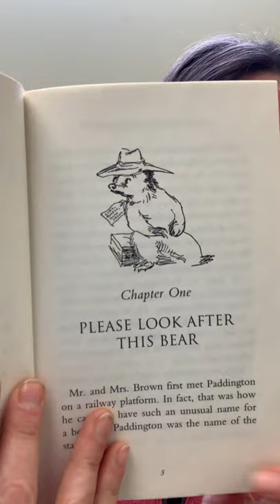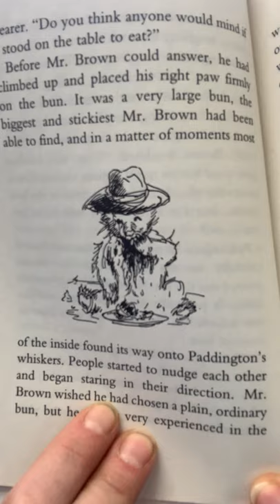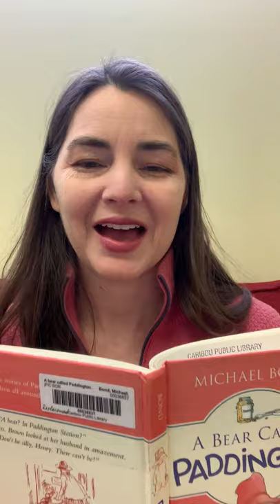A Bear Called Paddington - Chapter 1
Miss Erin's  Chapter Book Story Time for A Bear Called Paddington - chapter 1.
Mr. and Mrs. Brown discover a bear at Paddington Station who needs a place to live. The bear, from Darkest Peru, is quite charming, but makes a mess while eating a sticky bun!
Written by Michael Bond, illustrated by Peggy Fortnum, and published by HarperCollins, 1958.